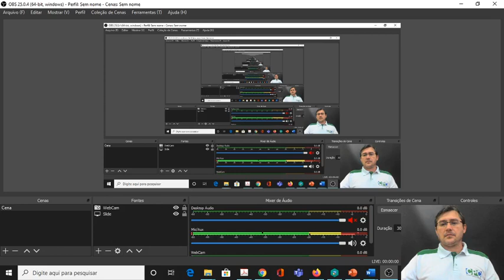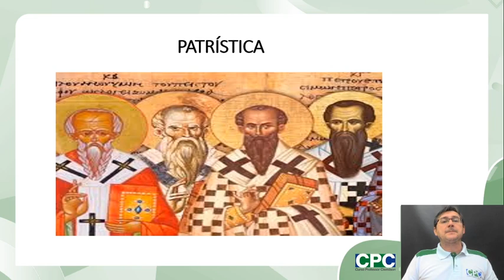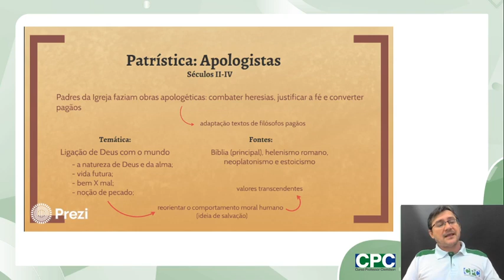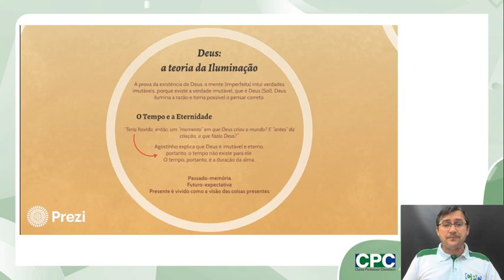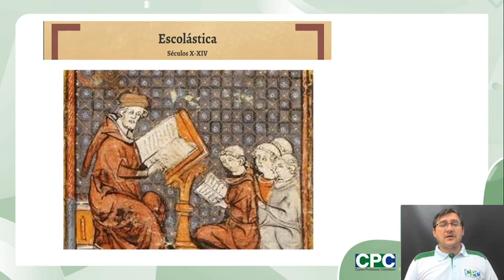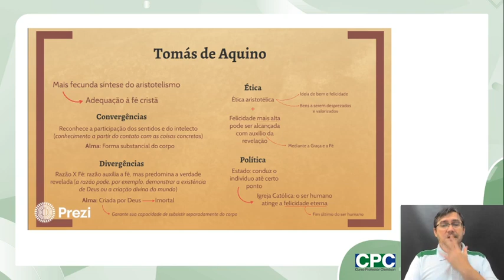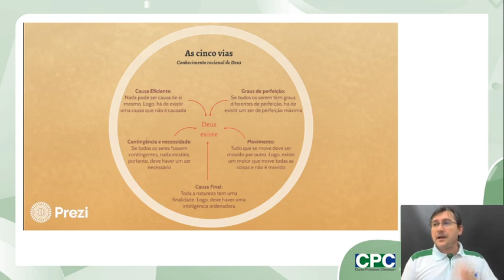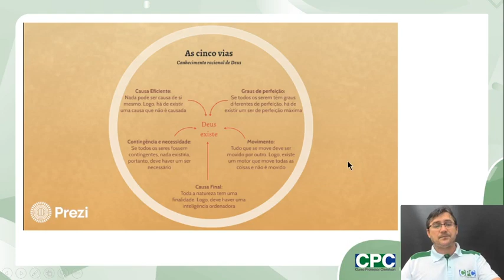05/05 - AULA 3 - ALEXANDRO - LINGUAGENS